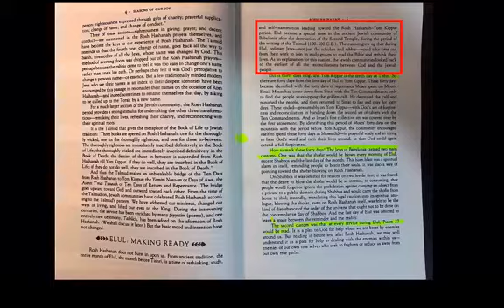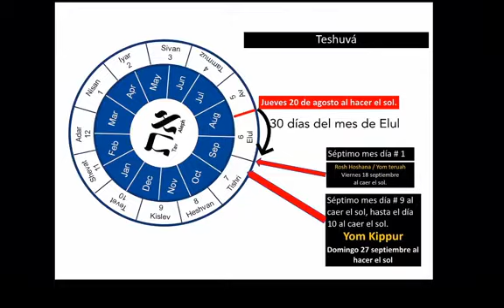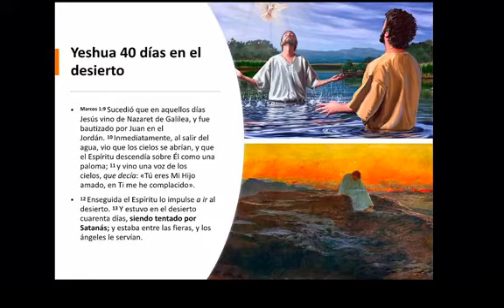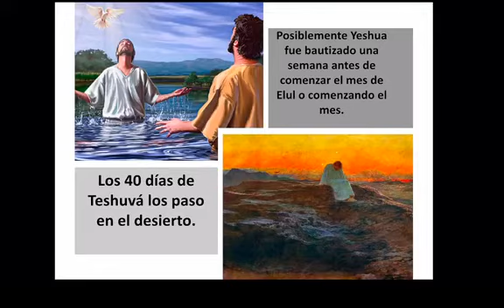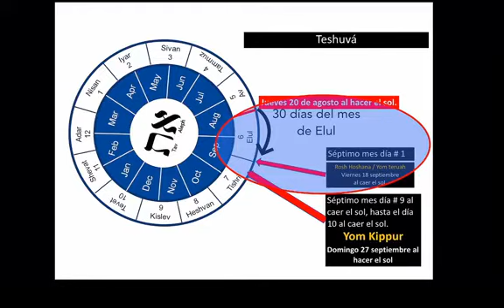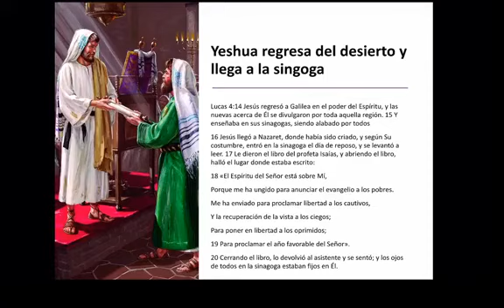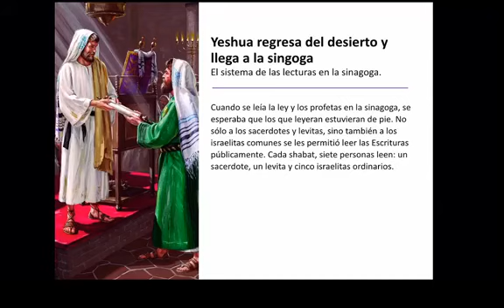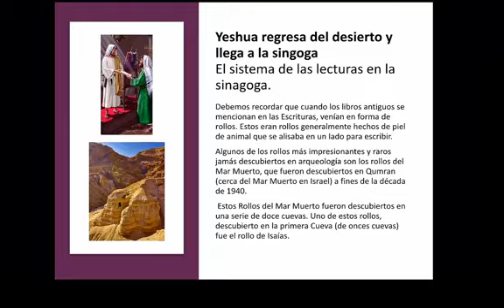Santa convocaciòn Shabat Catedral de la Fe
Parasha Nitzavim / Vayelech 2020
Tema "Yemot Mashiaj"